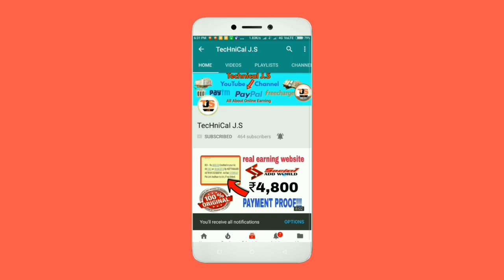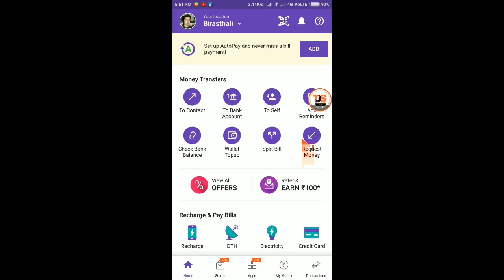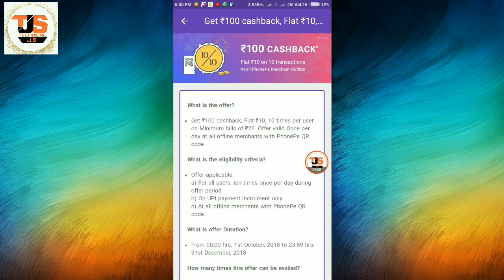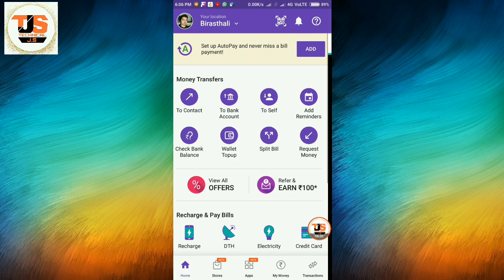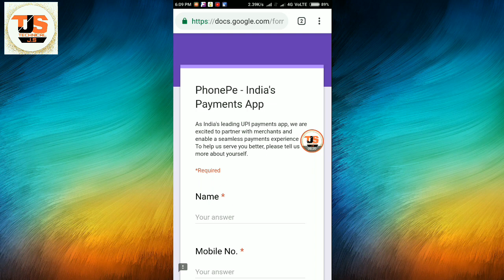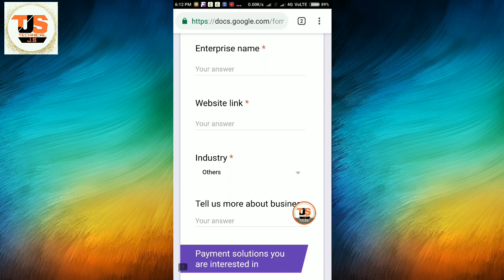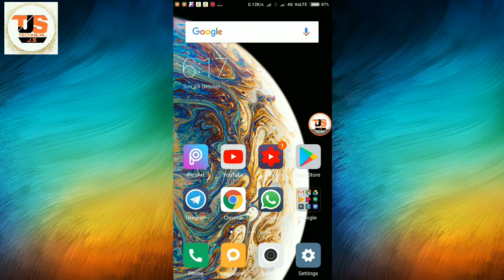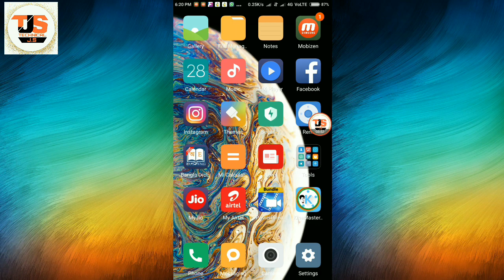Scan and Pay ₹100 Cashback in PhonePe app !! How to Create PhonePe Marchent Account, Get QR Code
Hello friends, in this video I am going to tell you about PhonePe Scan and pay offer, in this offer if you pay ₹20 or more to any PhonePe outlets than you get total ₹100 instant Cashback in your PhonePe wallet. Offer applicable 10 times per Account for all PhonePe user. And I also tell you how to create PhonePe marchant account using android phone. Full tutorial for how to create PhonePe marchant account and how to get PhonePe Scan QR code.